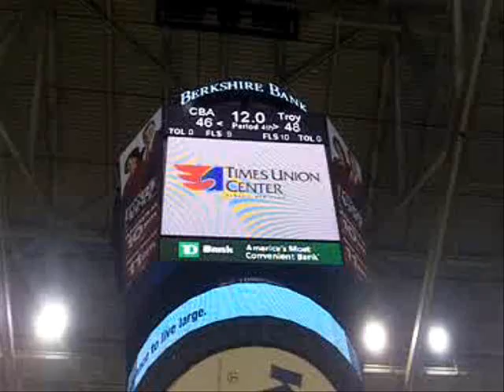Half Speed of AA final